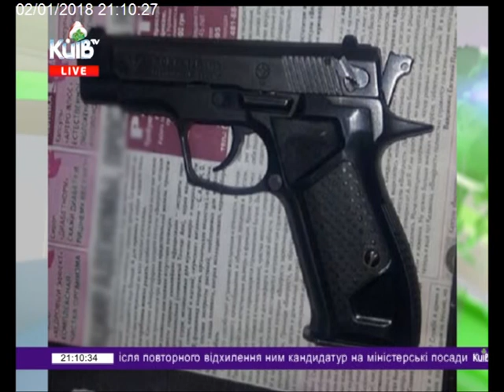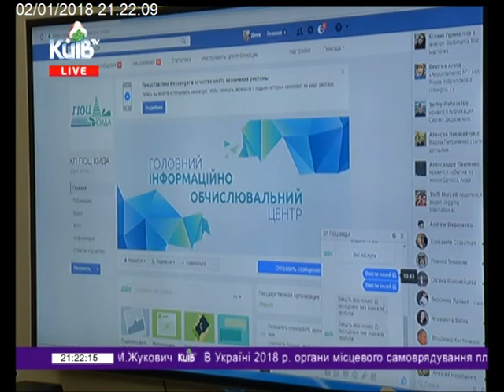02.01.18 Столичні телевізійні новини 21.00